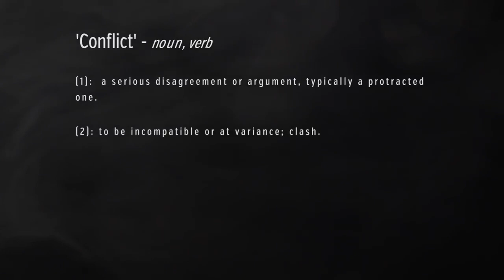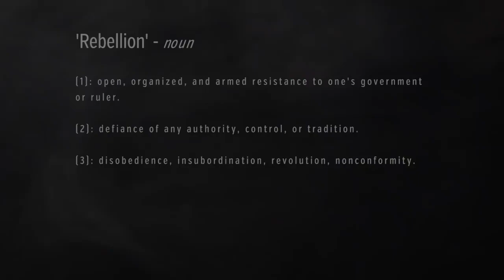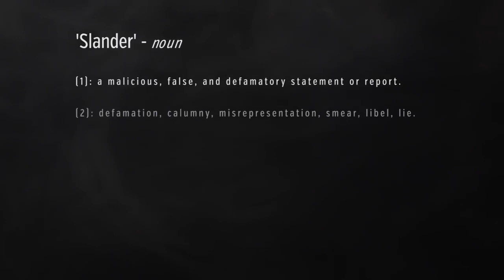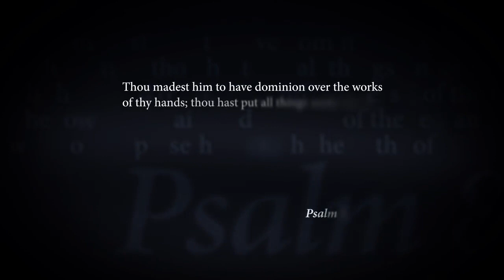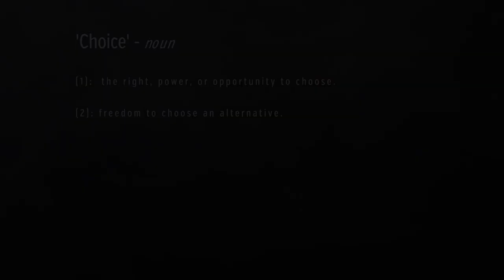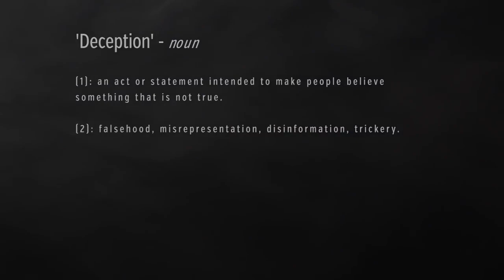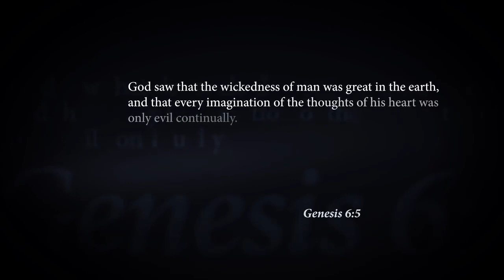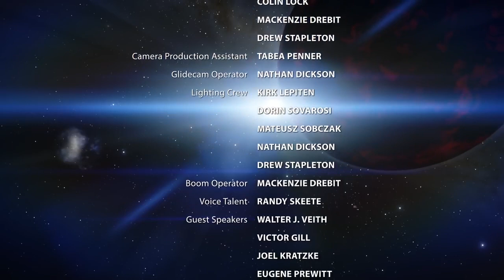Enmity - The Everyday War Between Christ and Satan - Battle Lines Prologue -Walter Veith Documentary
Throughout the production, the concepts surrounding this issue of enmity were revealed to us in multiple ways. The war between Christ and Satan is an all-out war that wages every single day. We are so used to living in the world that we hardly notice this controversy exists. But it does exist, not only on a global level, but also in relationships between people, and even within our own hearts. We see Enmity – a permanent hostility between two parties – wherever we look. From the interactions between husband and wife, sister and brother, friend and friend, neighbour and neighbour, stranger and stranger – in the family, in society, between countries – enmity rages.

1 John 1:9: If we confess our sins, he is faithful and just and will forgive us our sins and purify us from all unrighteousness.
1 Pet 3:15: But in your hearts set apart Christ as Lord. Always be prepared to give an answer to everyone who asks you to give the reason for the hope that you have. But do this with gentleness and respect,
2 Tim 3:16: All Scripture is God-breathed and is useful for teaching, rebuking, correcting and training in righteousness,